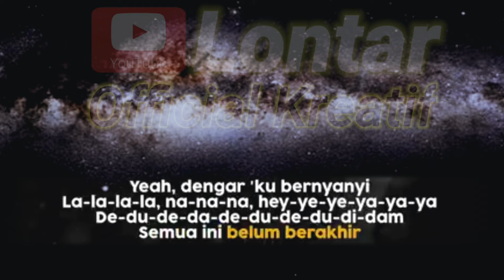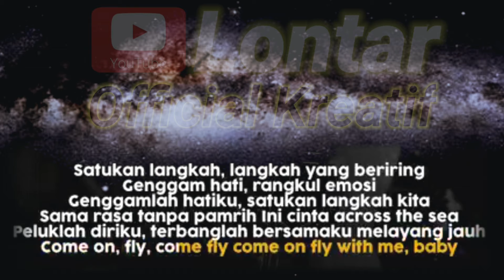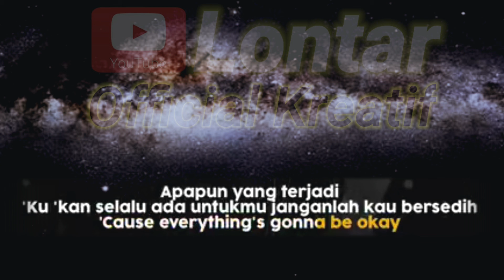Yasudahlah. Bondan. Karaoke akustik